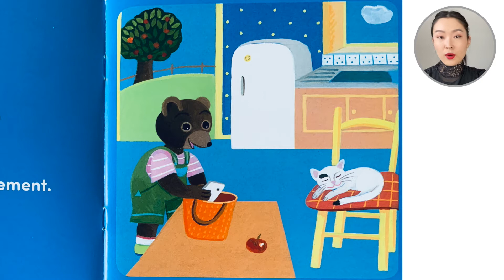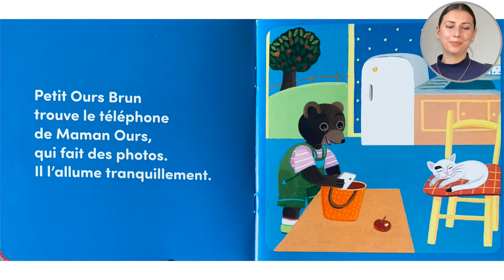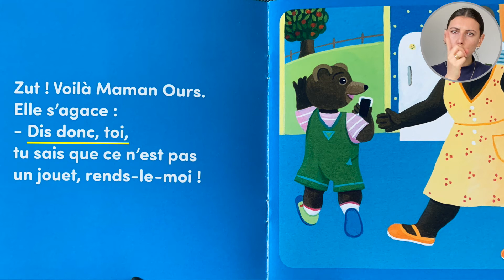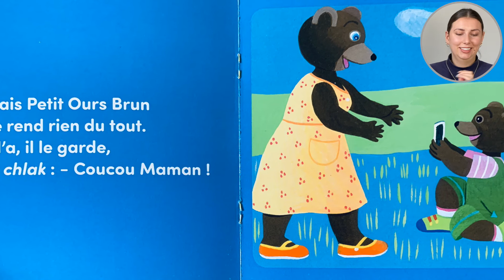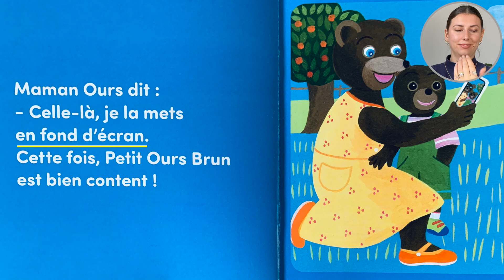Petit Ours Brun et le téléphone de maman (éd. Bayard Jeunesse)